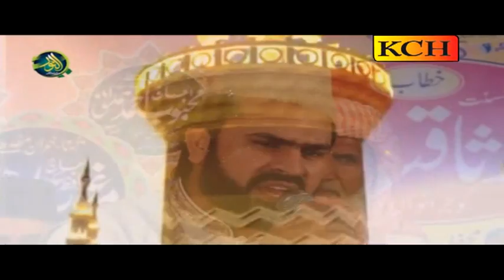Nabi O All e Nabi Drood Parho Jawab Atta Hy || Syed Zubeeb Masood